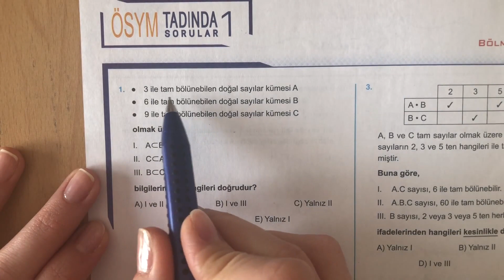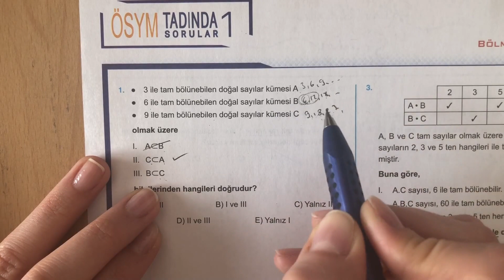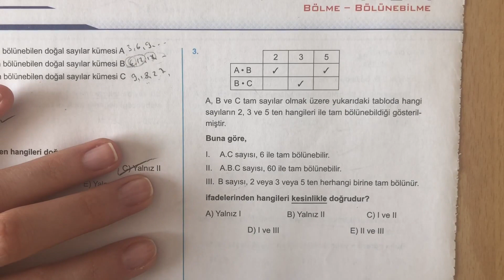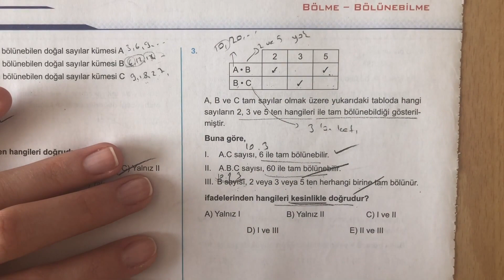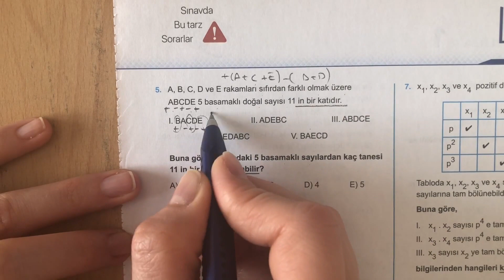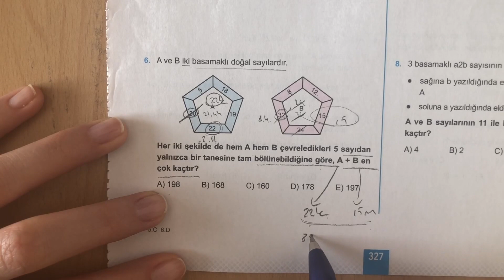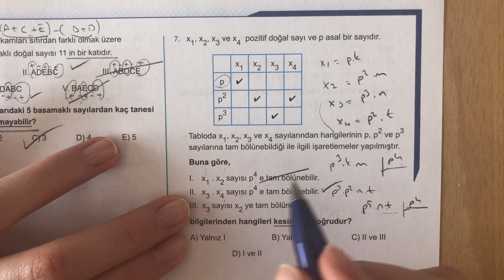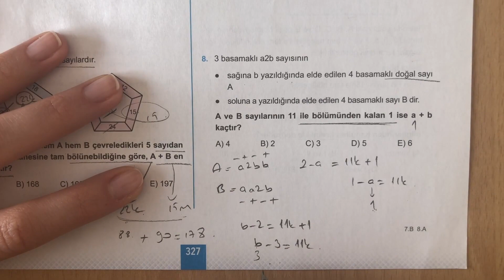345 TYT Matematik Bölme Bölünebilme Ösym-1 Anlatımlı Çözümleri (2018-2019 basım)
345 TYT Matematik Bölme Bölünebilme Ösym-1 Anlatımlı Çözümleri (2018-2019 basım)